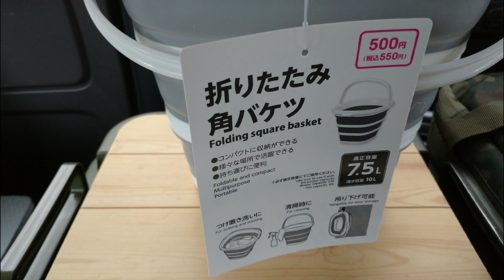【ダイソー】車中飯の洗い物や後片付けにどうですか？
洗い物を持ち出すのが結構大変なので購入しました。
折り畳みなので収納時も小スペース！
汁物がこぼれても大丈夫！
ハンドル付きで持ち運びも楽！
そのまま洗い桶にもなる！
個人的には便利かな…って思ってます(笑)